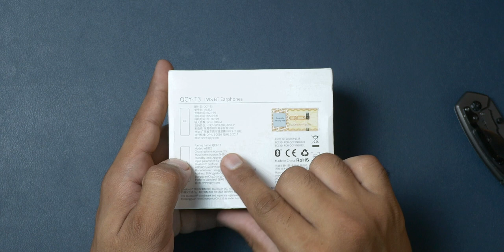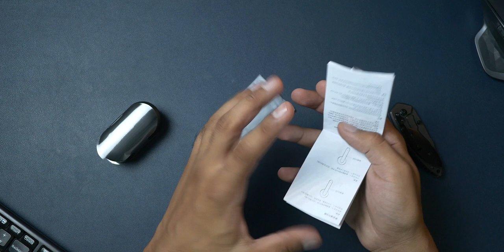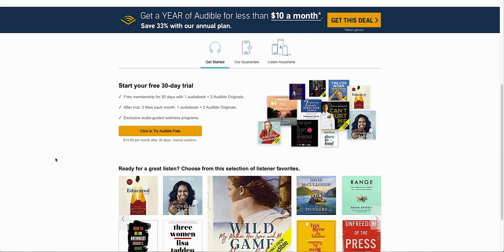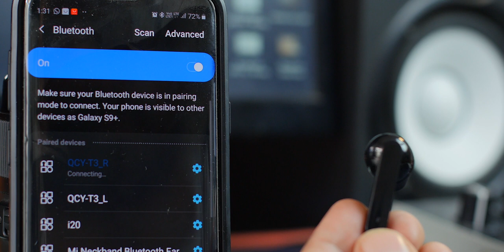QCY T3 Review - Truly Wireless Earphones Review [HINDI]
In today's video, I'll be reviewing the new QCY T3 and explain why you should skip this one.
⤵️QCY T3 BUYING OPTIONS:
Amazon.com Amazon.in
Amazon.ca Amazon.co.uk